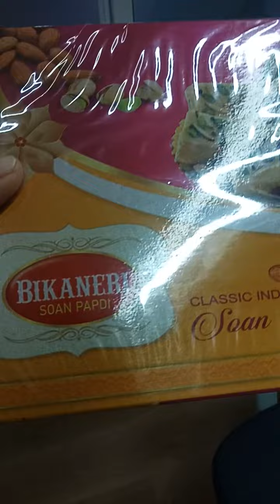Diwali gift 2023 fine care company ki traf se.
Diwali gift 2023 fine care company ki traf se diya gya. diwaligifts bag sonpapdi 2023diwali fbreelsfypシ゚viral